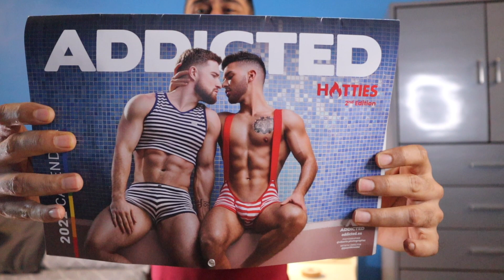Addicted Sexy Swims & 2nd Hot Calendar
New Tech in these Sexy Swimsuits from Addicted and their 2nd Sizzling Calendar for the year.